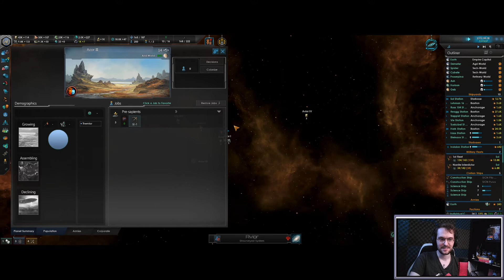Stellaris (3.03, Modded) - Solar Interstellar Congress [09]